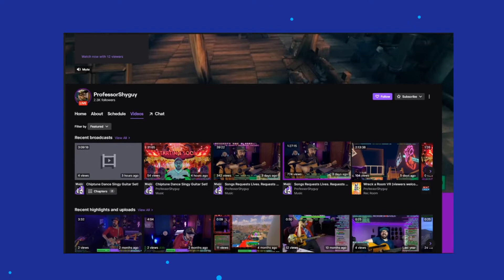Chiptune Mixtape with Alex Sy - Five Tracks by Three Different Artists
Mega Cat host Alex shares with us five quality chiptunes by three different artists to listen to today. Do you create your own chiptunes? Let us know about it.

For more on Mega Cat Studios and our games, please